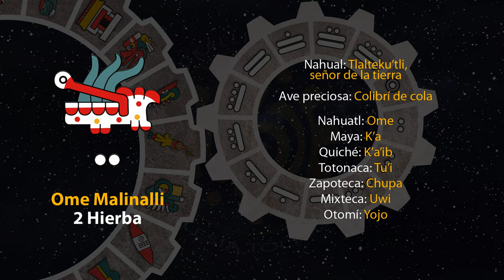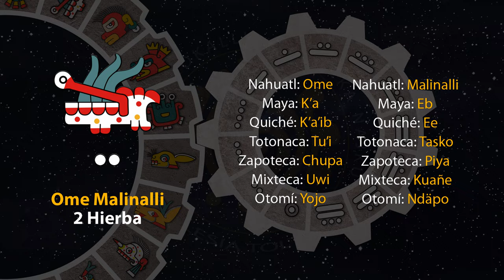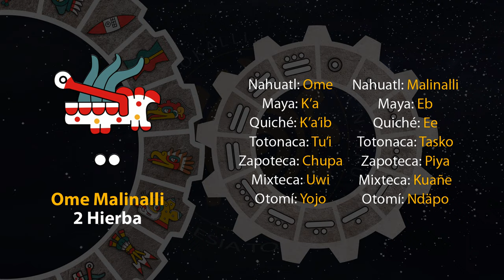El tonal de hoy es "2 Hierba - Ome Malinalli" 17/08/24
19 de Tlashochimako
Año 8 Ocelote
50 del 19 Atado
5146 del Quinto Sol

17 de agosto de 2024.